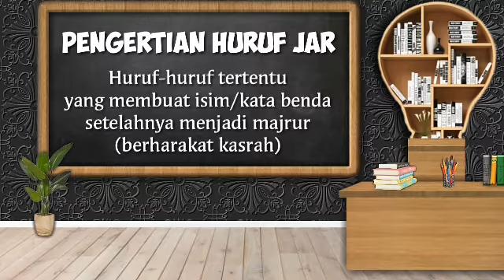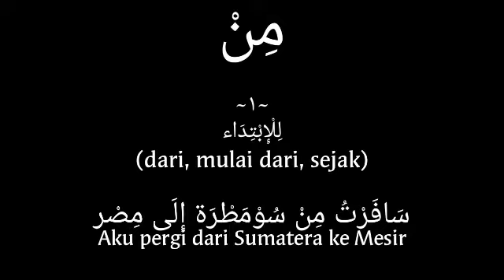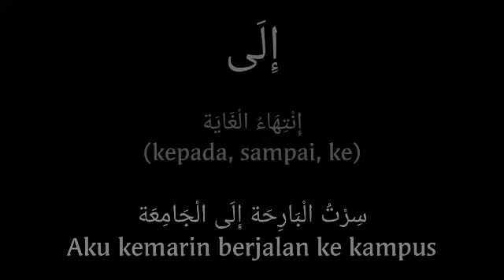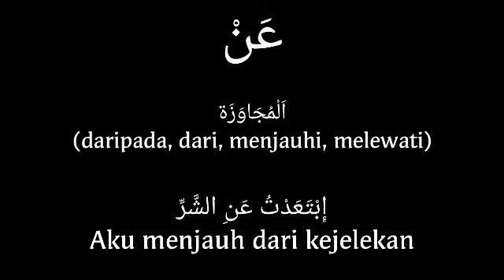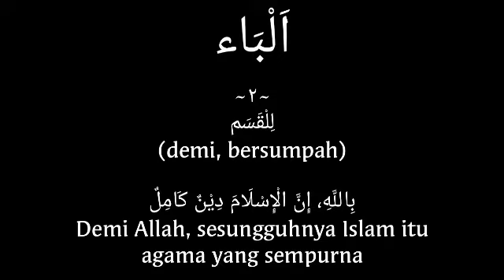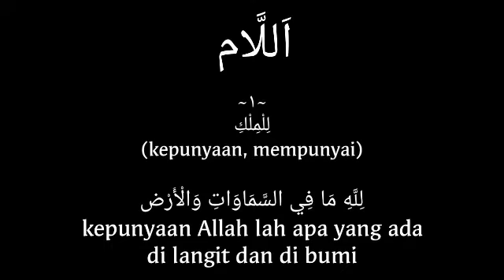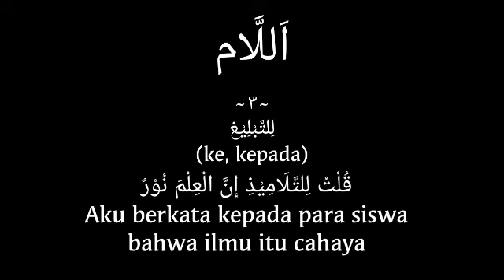Pertemuan Ke-12 (Qawa'id - Huruf Jar)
Video ini merupakan video pembelajaran Bridging Course Bahasa Arab Fakultas Ekonomi dan Bisnis Islam UIN Sunan Kalijaga Yogyakarta.

Pada pertemuan ke-12 ini, tema tata bahasa yang dibahas yaitu: Huruf Jar

Semoga bermanfaat